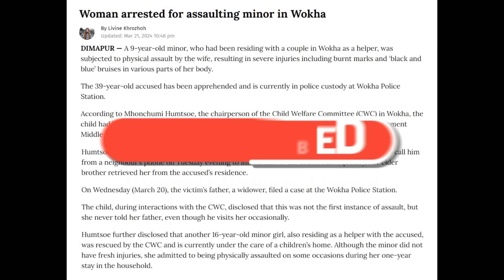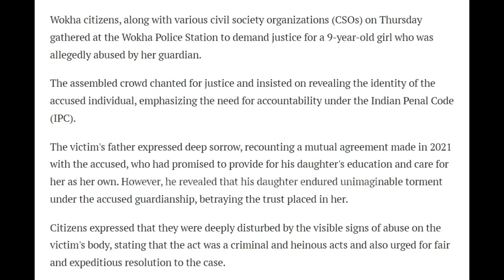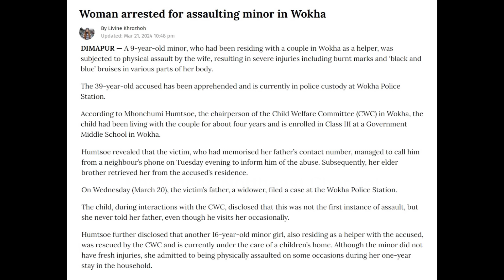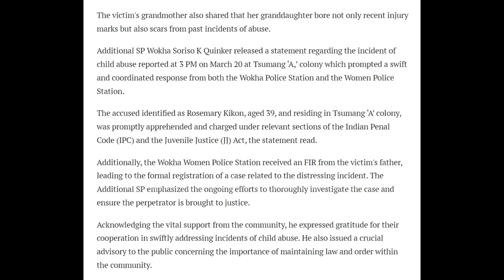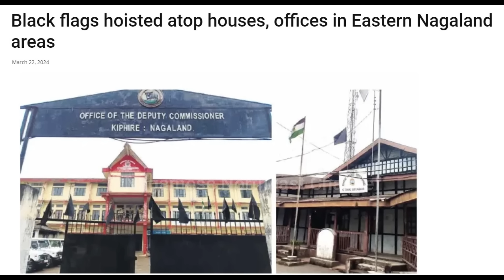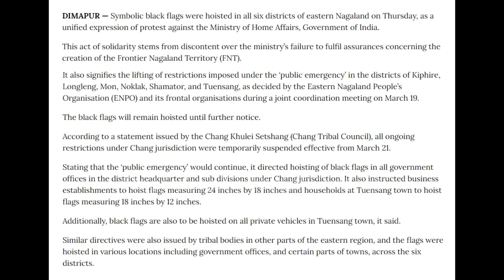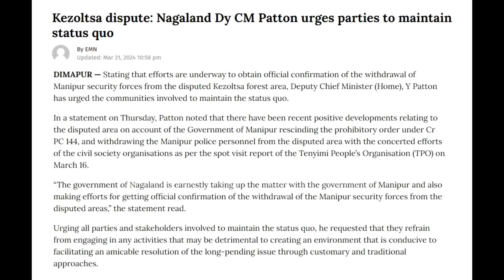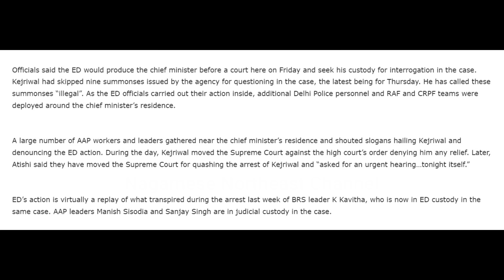No. 1191 | Nagamese Northeast Channel News | 22 March 2024 | Nagaland | Awareness